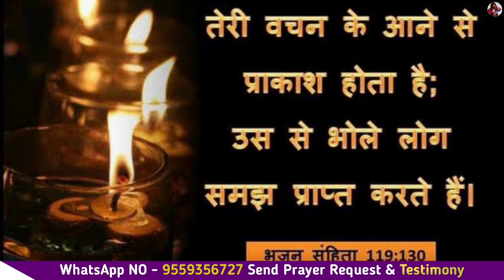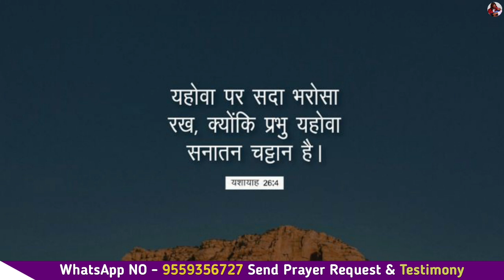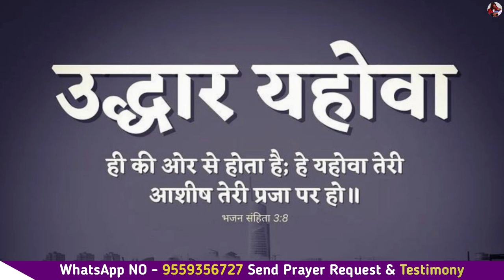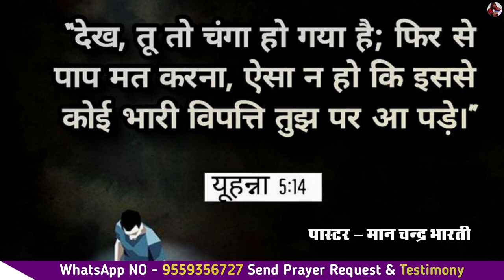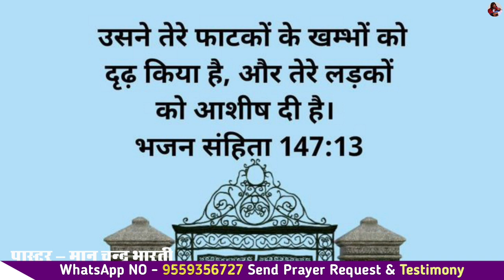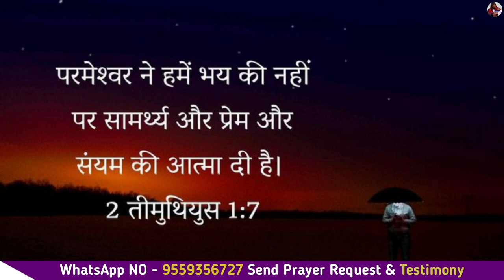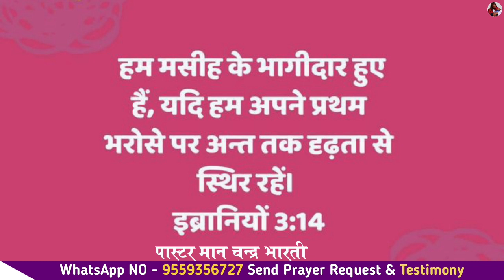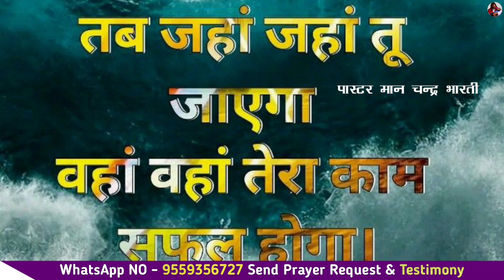MORNINIG PRAYER | परेशान है तो प्रार्थना सुने | PASTOR MAN CHANDRA BHARTI